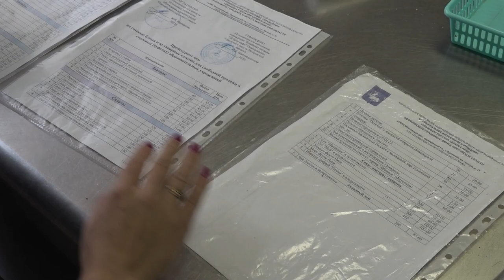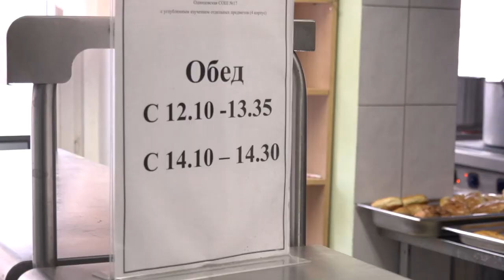Депутатская отработка наказов избирателей Голубков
Качество организации питания в одинцовской средней общеобразовательной школе № 17 проверил депутат Мособлдумы Дмитрий Голубков вместе с одинцовскими единороссами. Инспекция прошла в рамках реализации партийного проекта «Новая школа». Особое внимание обратили на разнообразие меню и льготные завтраки.